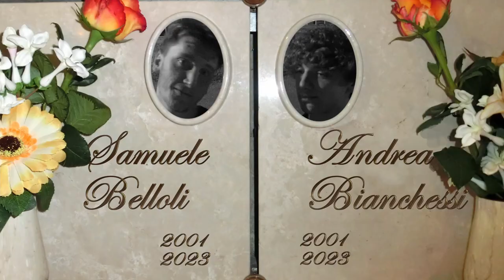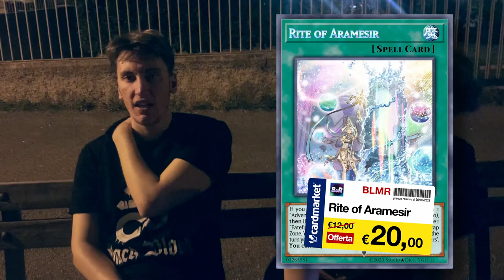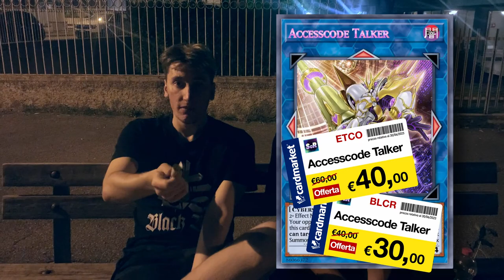Yu-Gi-Oh! SU QUALI CARTE INVESTIRE? | Market Watch LUGLIO 2023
❓ 𝘾𝙃𝙄 𝙎𝙄𝘼𝙈𝙊
Lorenzo Franzetti, Stefano Campanale, Niccolò Pala, Ivo Giustinoni, Mattia Moriggi, Mattia Bosatelli, Roberto Riganti, Andrea Sapia, Antonio Granato, Christian Ballocco, Kevin Migliozzi, Mattia Ravasi, Matteo Caglio, Andrea Bianchessi, Samuele Belloli, Marco Malanchini.